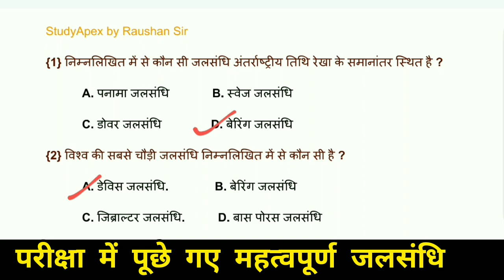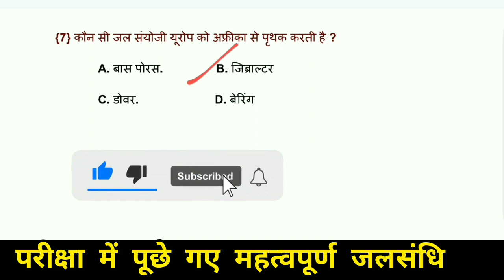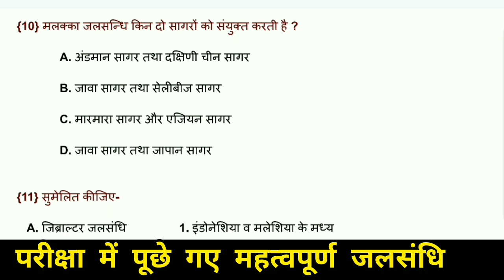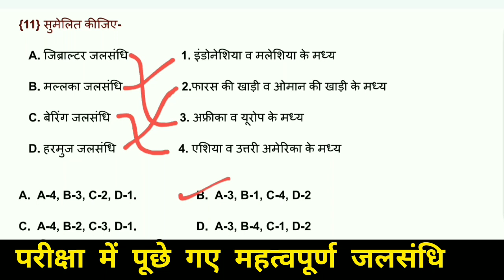👉महत्वपूर्ण अंतरराष्ट्रीय जल संधि // Bihar police || BIHAR SI || सभी परीक्षाओं के लिए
👉महत्वपूर्ण अंतरराष्ट्रीय जल संधि // सभी परीक्षाओं के लिए Bihar police || BIHAR SI